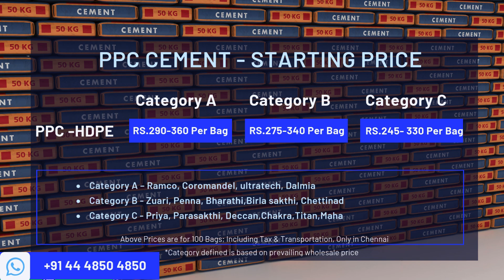25 September 2024 | Building Materials Price | Daily Update